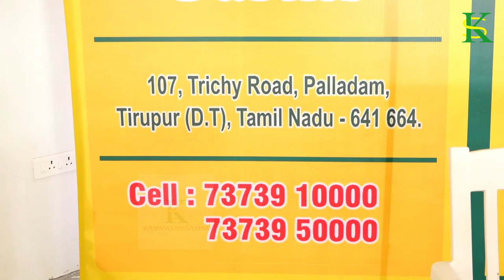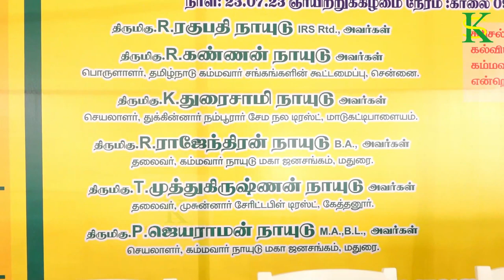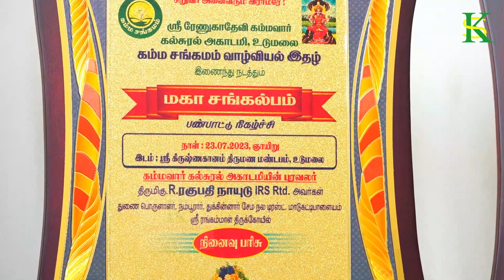Mahasangalpam part 1